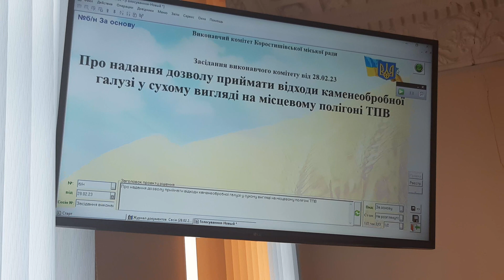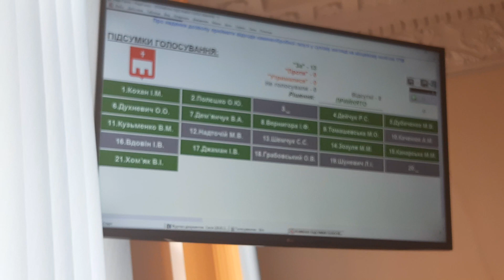На виконкомі ухвалили рішення про надання дозволу приймати пульпу в сухому вигляді на полігоні ТПВ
У вівторок, 28 лютого, на засіданні виконавчого комітету Коростишівської міської ради було ухвалено рішення щодо надання дозволу приймати відходи каменеобробної галузі у сухому вигляді на місцевому полігоні ТПВ.
Репортаж з місця події: